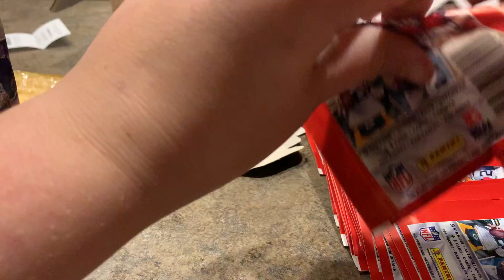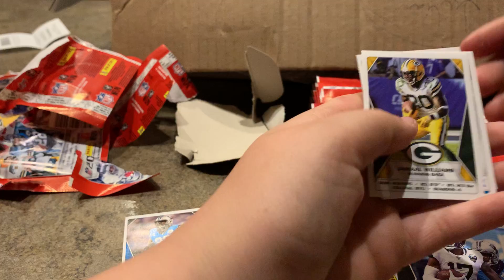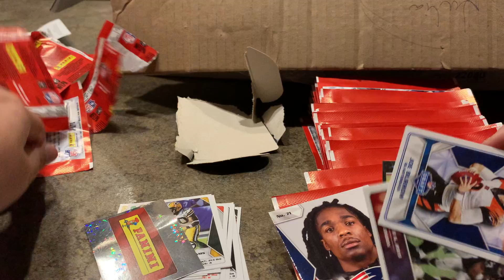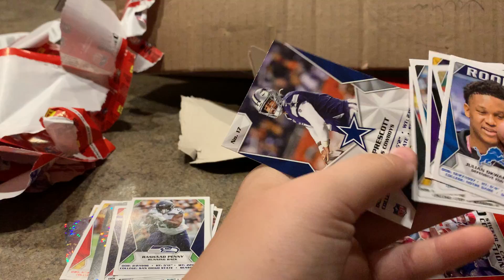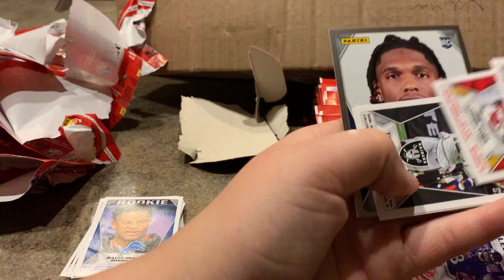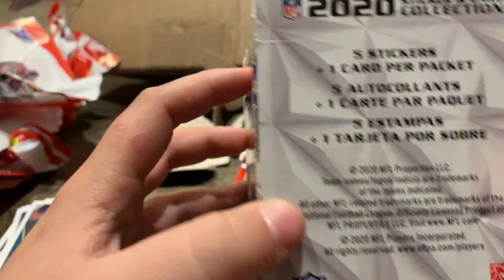2020 sticker packs